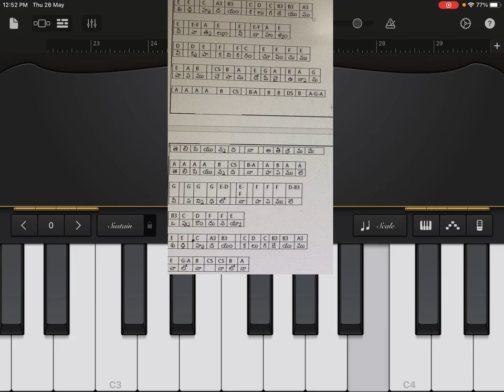How to play - shudda hrudayam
In Scale - Am